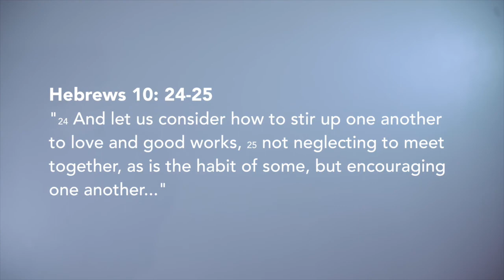What Genuine Worship Looks Like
The word “worship” means different things to different people. In Colossians 3:15-17, Paul gives us a glimpse of what genuine worship looks like.